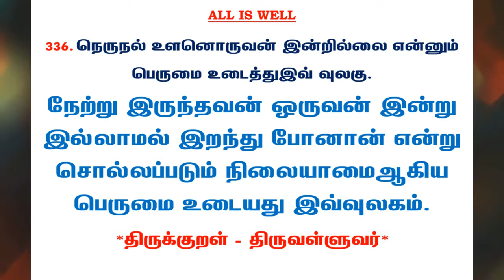#690 | தினம் ஒரு திருக்குறள் - குறள் 336 | Kural 336 - Daily One Thirukkural